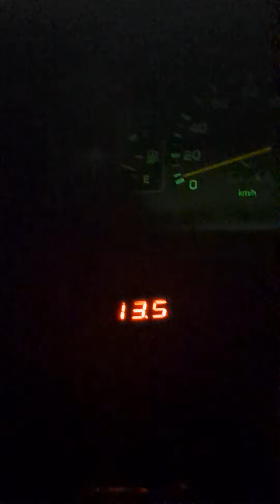MOFOX D2 LASERGUN Driving lights